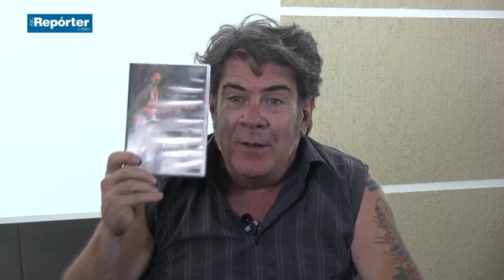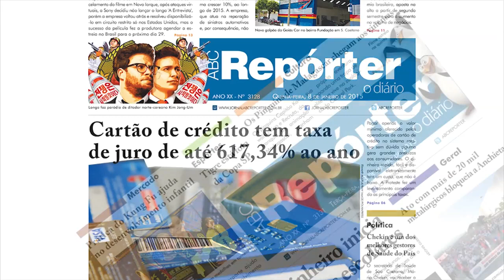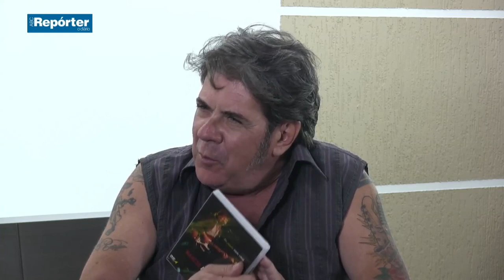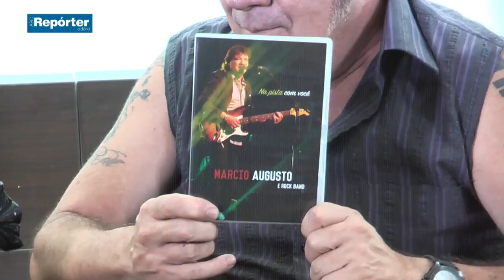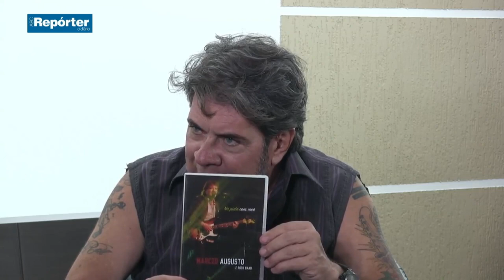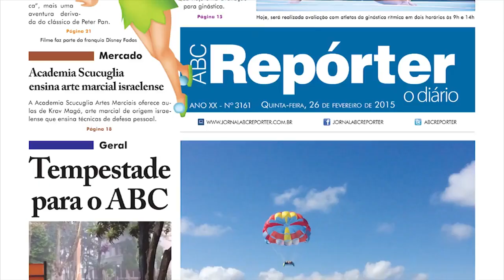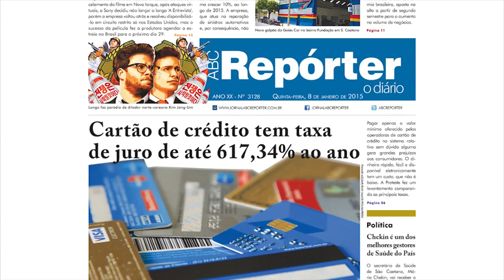Márcio Augusto - Entrevista Universo Rick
Entrevista com Márcio Augusto no Universo Rick.

Contatos para shows: (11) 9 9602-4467